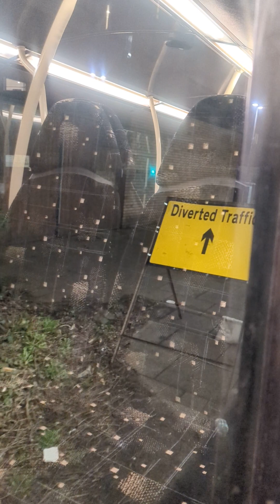LOTHIAN COUNTRY VOLVO B9TL